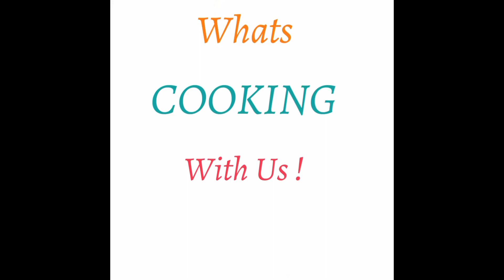Homemade Ghee - Simple Recipe | How to make Ghee at Home